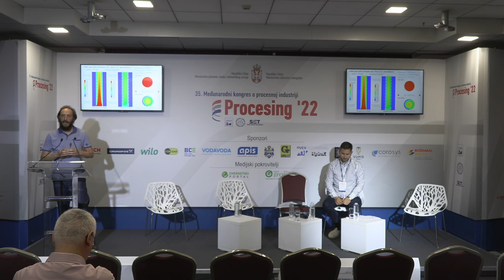EKSPERIMENTALNA I CFD ANALIZA TURBULATORA U OBLIKU OPRUGE KOD KOTLOVA NA BIOMASU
Đorđe A. NOVČIĆ1, Miloš V. NIKOLIĆ1, Dušan M. TODOROVIĆ2, Rade M. KARAMARKOVIĆ1, Marko O. Obradović1
1 Fakultet za mašinstvo i građevinarstvo u Kralјevu, Univerziteta u Kragujevcu, Srbija
2 Univerzitet u Beogradu, Mašinski fakulteta, Beograd Srbija